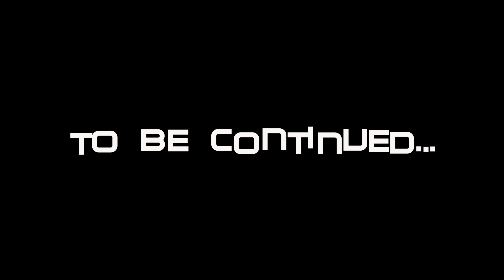Beautiful Blake Looks for his car, finds "his" title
Beautiful Blake Kannon is in hot pursuit of Monster Pro Wrestling General Manager Mike Malowany, wanting not only his loss of the Ripper Title reversed, but he wants his car back!!!  When Mike is nowhere to be found, he takes matters into his own hands.

Make sure you check out the entire summer story of the Ripper Hardcore Title here on Backbreaker Media, and check out MPW Face Off, September 1, 7 pm Bell Time, from the Alberta Avenue Hall in Edmonton.  Tickets available from any Monster Pro Wrestling Superstar,